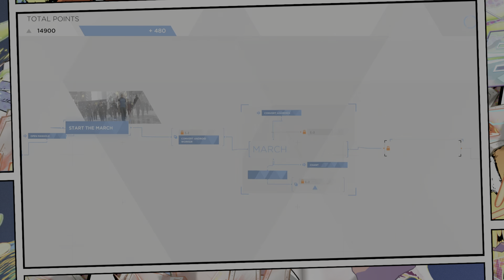Detroit become human Part 21-Freedom March- Gameplay Walkthrough -ps5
Adventure -Action-RPG